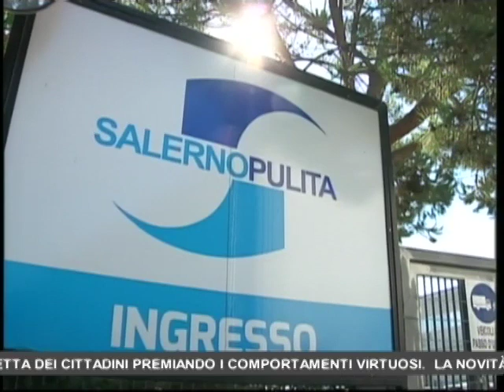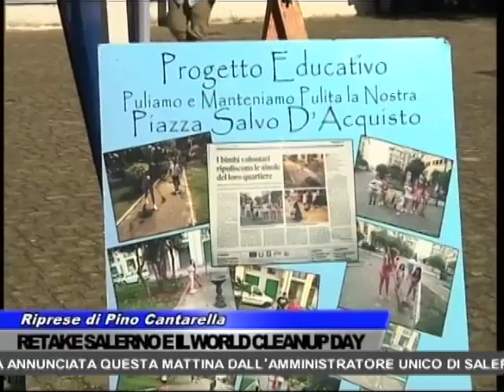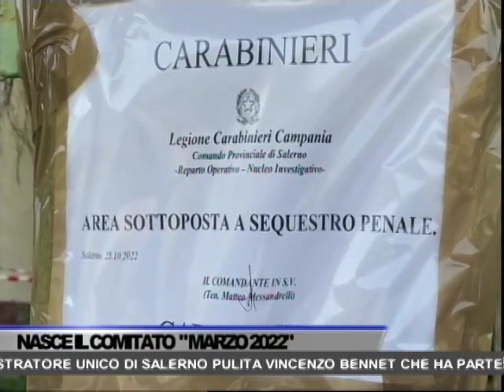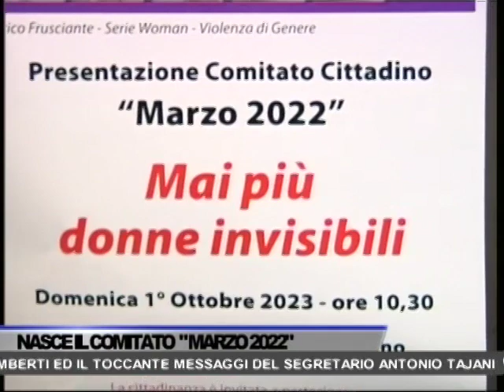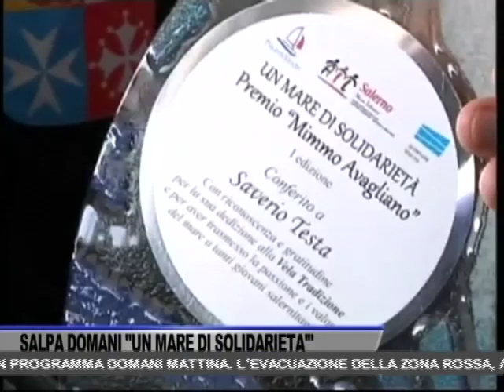TG OGGI NEWS DEL 30/09/2023